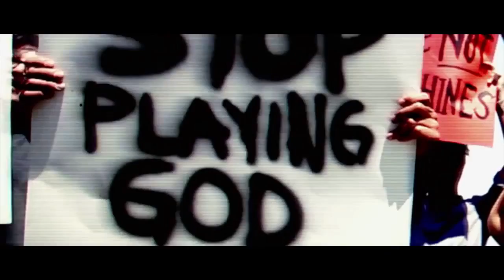REVIEW: DEUS EX, ATENTION SPOILL !